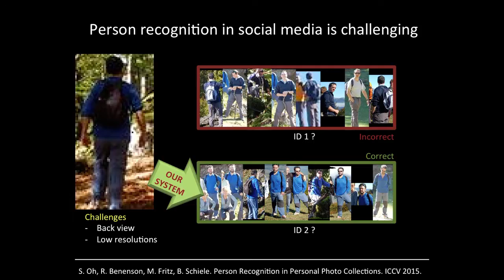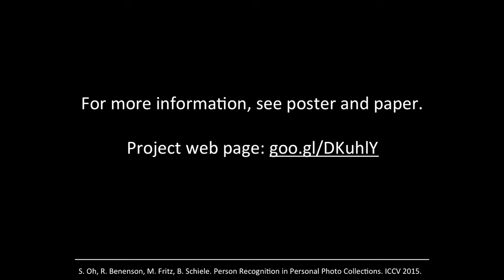Person Recognition in Personal Photo Collections [ICCV 2015]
Seong Joon Oh, Rodrigo Benenson, Mario Fritz, and Bernt Schiele. Person Reocognition in Personal Photo Collections. ICCV 2015.

Abstract - Recognising persons in everyday photos presents major challenges (occluded faces, different clothing, locations, etc.) for machine vision. We propose a convnet based person recognition system on which we provide an in-depth analysis of informativeness of different body cues, impact of training data, and the common failure modes of the system. In addition, we discuss the limitations of existing benchmarks and propose more challenging ones. Our method is simple and is built on open source and open data, yet it improves the state of the art results on a large dataset of social media photos (PIPA).